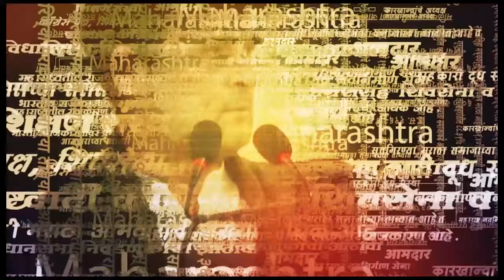Jarange Patil In Jalna Home | जरांगे पाटील घरी येताच कुटुंबासह जल्लोष साजरा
Jarange Patil In Jalna Home | मराठा आरक्षणाच्या यशस्वी लढ्यानंतर मनोज जरांगे पाटील आपल्या घरी परतलेत. यावेळी गावकऱ्यांकडून जल्लोष साजरा केला जातोय.| MMS